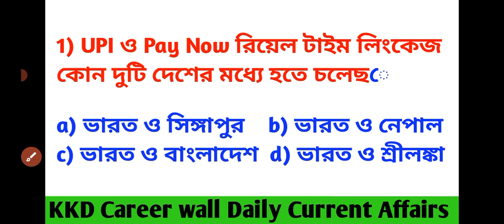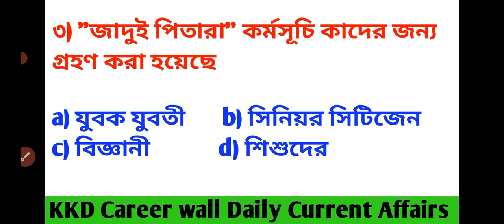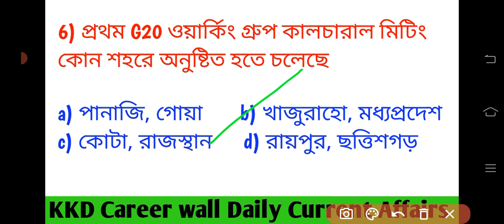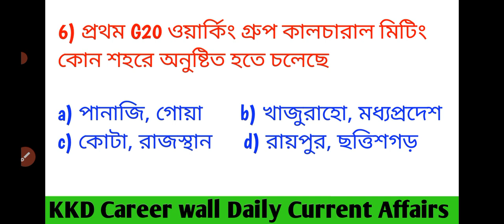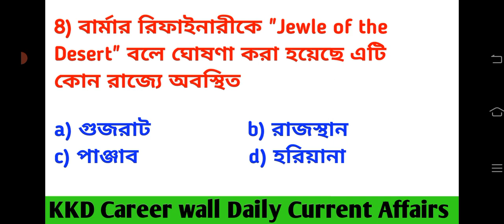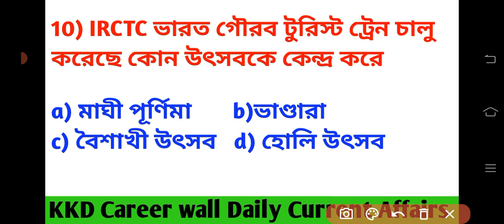Current Affairs 2023,21 Feb| Daily Bengali Current Affairs | SSC | CDS | PSC | NDA | KKD Career Wall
Current Affairs 2023 | Daily Bengali Current Affairs | SSC | CDS | PSC | NDA | KKD Career Wall

todays current affairs in bengali
current affairs for wbcs
current affairs
কারেন্ট অ্যাফেয়ার্স 2023
ssc mts
wbpgk
kpconstable
wbpsc
january current affairs 2023 bangla
কারেন্ট অ্যাফেয়ার্স
current affairs in bengali today
current affairs in bengali version
current affairs in bengali january 2023
daily current affairs in bengali
today current affairs in bengali
2023 current affairs in bengali
current affairs bengali mcq
current affairs in bengali mcq
january 2023 current affairs in bengali